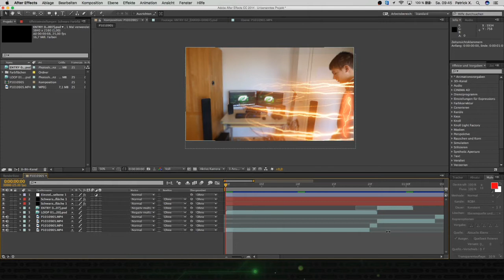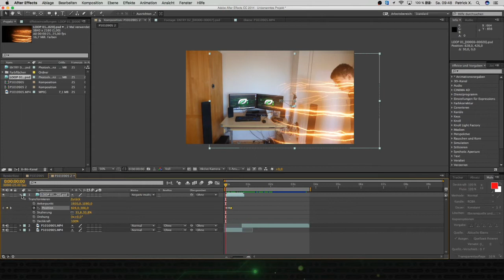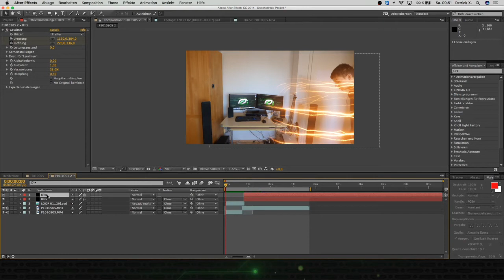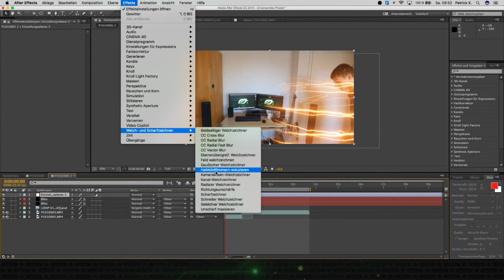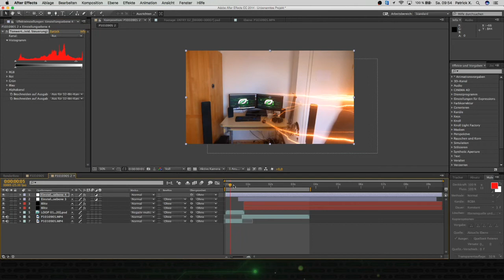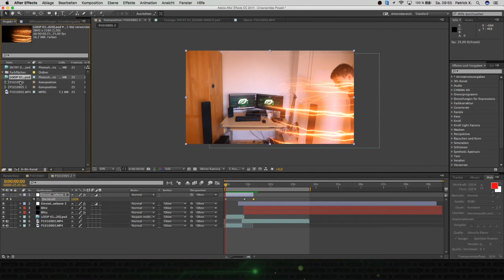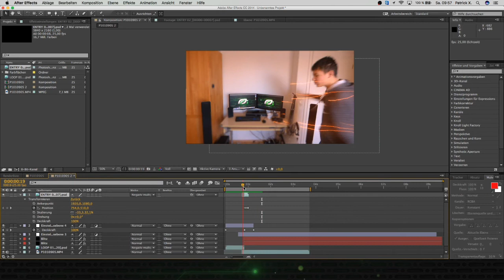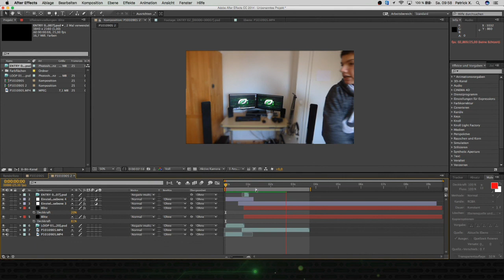The Flash Throwing a Lightning After Effects Tutorial | Deutsch | Easy | 720px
Wenn es euch gefällt wie man die Effekte macht dann lasst doch bitte ein like oder ein Abbo da damit ich weiß, dass ihr es feiert.